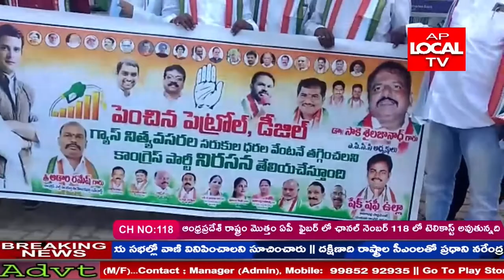పెరిగినధరాలు తక్షణమేతగ్గించాలని కోరుతూ పెందుర్తిలో పెట్రోల్ బంక్వద్ద కాంగ్రెస్పార్టీ నాయకులు ధర్నా